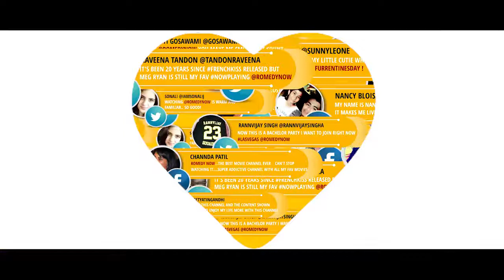Abhiruchi Singh - Romedy Now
Source - Romedy Now